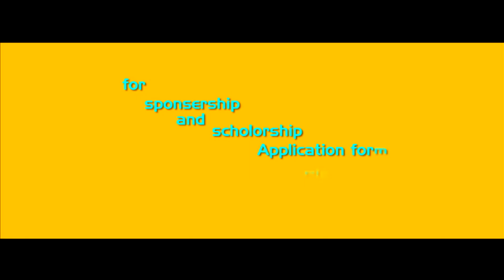Thalanthukal launching Ver 2